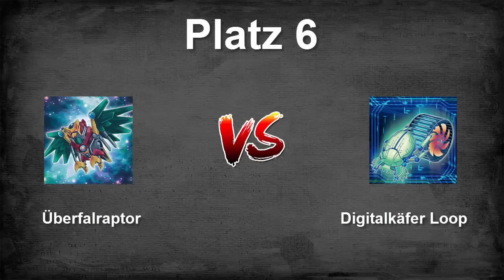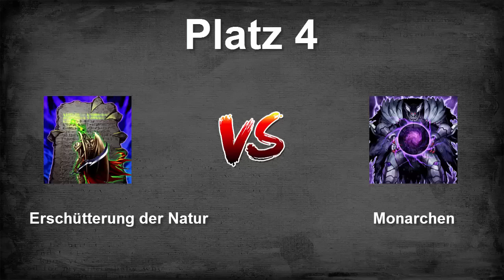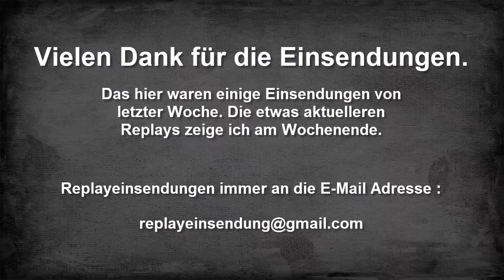TOP 10 Epic Community Duels [2] | Yu-Gi-Oh!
Dieses Video ist eine Topliste der epischsten Community Replays, die mir in einem kleinen Zeitraum eingesendet wurden. Ich nehme abseits der Challenges immer gerne neue spannende Random Replays an, die unter der genannten E-Mail Adresse einzusenden sind. Das hier ist aber nur ein kleiner Teil der geilen Replays die bisher eingegangen sind. Wenn euer Replay heute nicht dabei war, kann es dennoch gut sein, dass es in der nächsten Folge erscheinen wird.